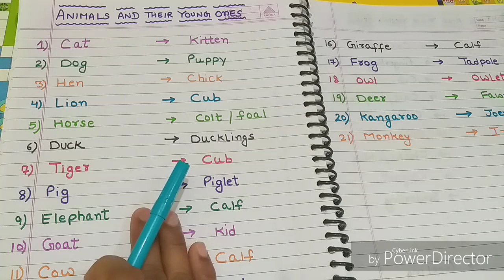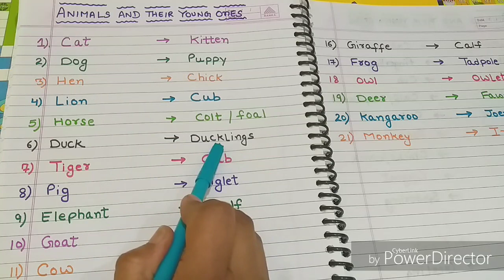Animals and their Young Ones|| Animals and their Babies Name {Part 1}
Animal and their  young ones ||
Animaland theirbabies#

Hello Everyone,
Today I am going to share Animal and their Young ones...it will help to your Small kids to learn .
Thanku